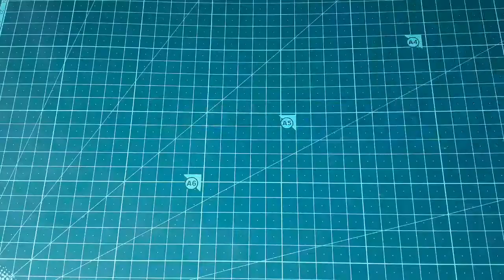🌋25 watt से||Hot air gun soldering iron,soldering station,hot air glue gun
Unique India DC 12V Mini Air Pump Motor for Pet Aquarium Tank Oxygen Circulate { 1Pcs }